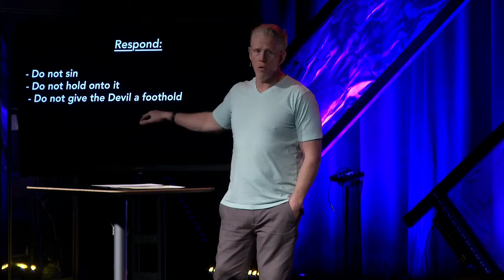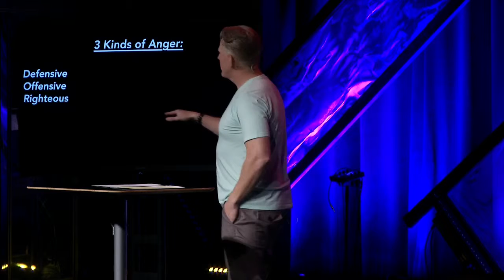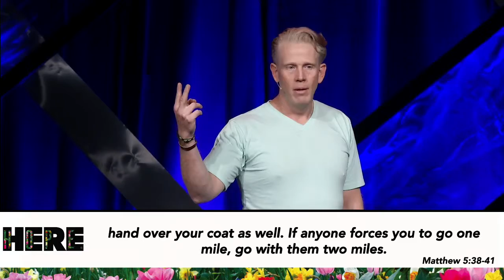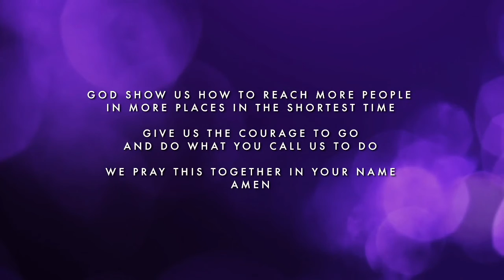Believe - Can I Get A Witness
Series: Can I Get A Witness  Speaker: Bo Chancey  Date: 04.21.19